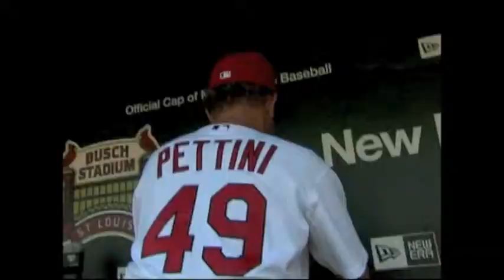Nathan Epstein Anchor Simulation for WAVY TV 10 Hampton Roads